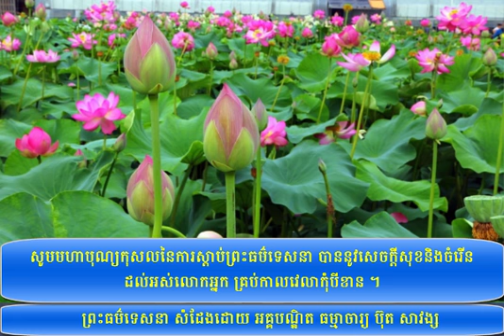ATAK 12A | Buth Savong | Lord Buddha | Buth Savong Dhamma | CNRP Sam Rainsy | Khmer News